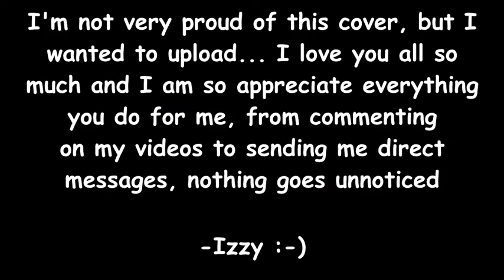Skinny Love - Bon Iver (Piano Cover)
sorry to anyone who saw the old version of this! i fixed the problem lol (also i have so much acne but u know it's okay it's normal)

LEAVE SOME QUESTIONS FOR A Q AND A!